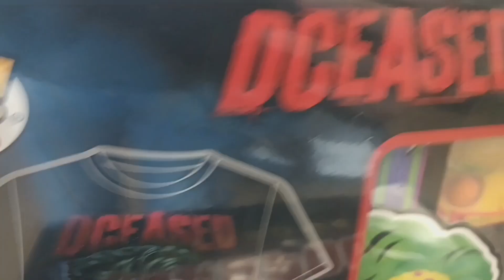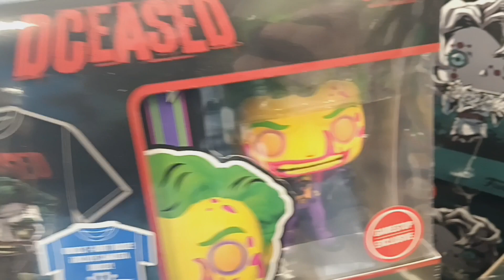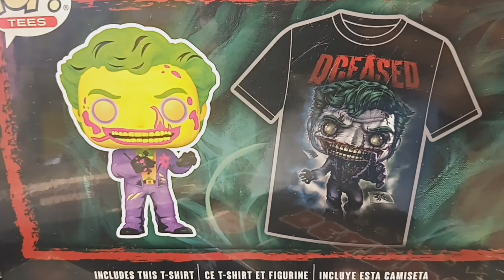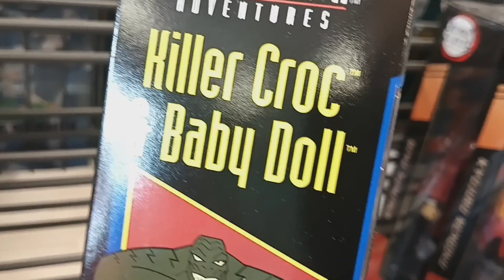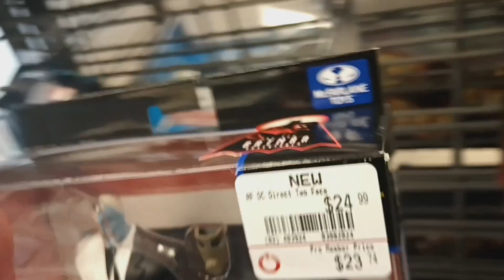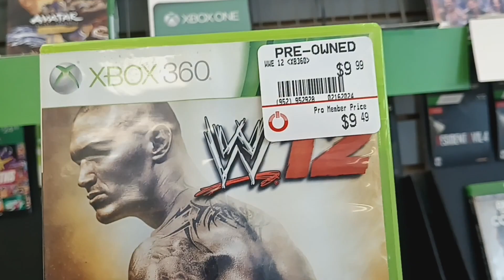I Had To Come Back At GameStop HERES WHY.......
STAY TUNE.

FOR MORE.